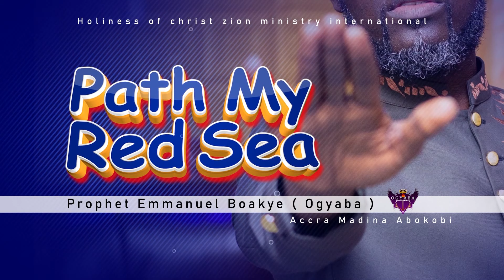OMG:🔥FRIDAY Prophetic Service, Path My Red Sea With Dr. Prophet Ogyaba...Just Witness...😱